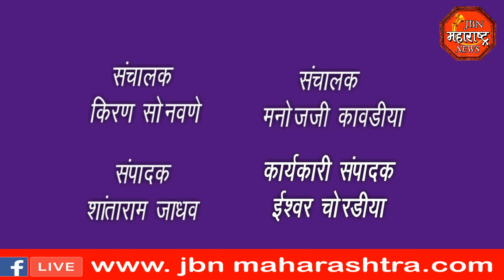jbn maharashtra news jalgaon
पंडित दीनदयाल उपाध्याय यांची जयंती आमदार गिरीश महाजन यांच्या निवासस्थानी भारतीय जनता पक्षाच्या वतीने साजरी करण्यात आली. जामनेर नगर परिषदेच्या नगराध्यक्ष साधना महाजन यांच्या हस्ते पंडित दीनध्याय उपाध्याय यांच्या प्रतिमेला पुष्पहार अर्पण करून अभिवादन करण्यात